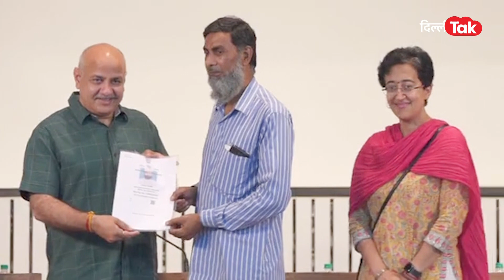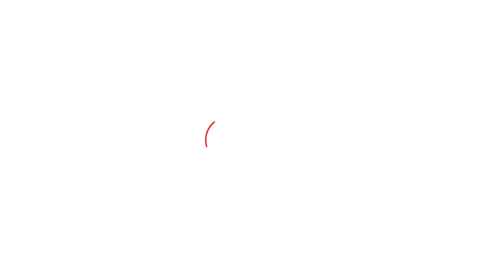MANISH SISODIA : दिल्ली के श्रमिकों को केजरीवाल सरकार ने दी ये सौगात|DilliTak